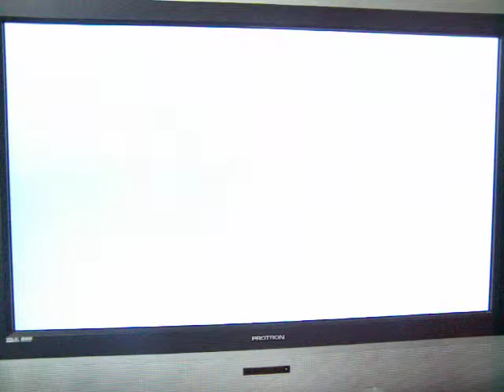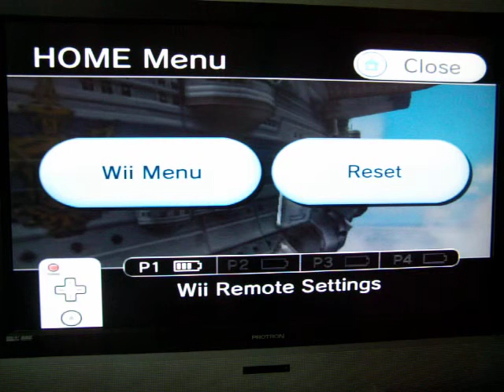Let's Play FFCC the Crystal Bearers: part 1 Falling with a Gun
We start playing! What better way to start playing then by shooting stuff? This is completely fan made. Final Fantasy Crystal Chronicles: The Crystal Bearers is made by and owned by square enix.